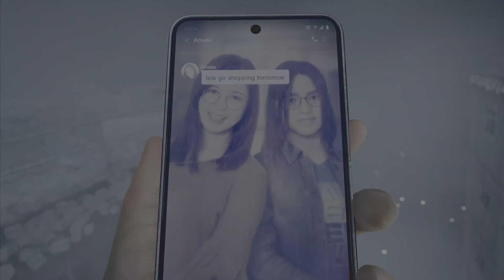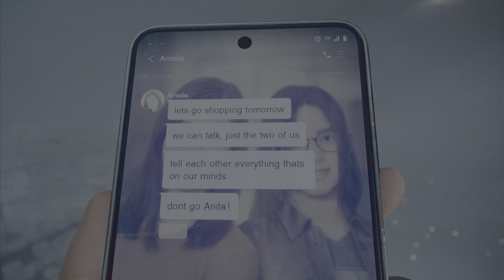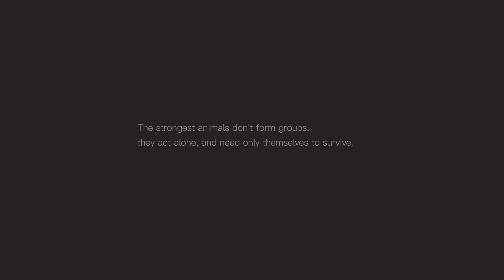Anita Accepts Herself | Silent Hill: The Short Message (Finale)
What an experience, it was everything that it could have been, Insightful, Thrilling, Uncomfortable, Well Paced, Beautiful and Sad.